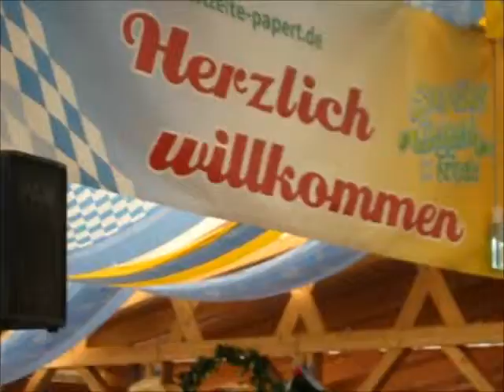Country-Music Laurenzi 2013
Sonntag, 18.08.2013, 11 bis ca. 14 Uhr.
Country Blend - eine Band aus Schweinfurt - spielte zum Frühschoppen im Festzelt der Laurenzi-Messe in Marktheidenfeld.